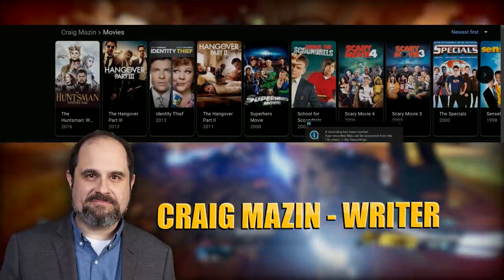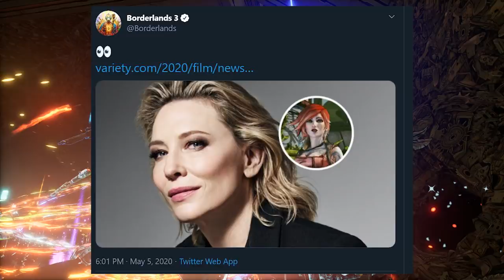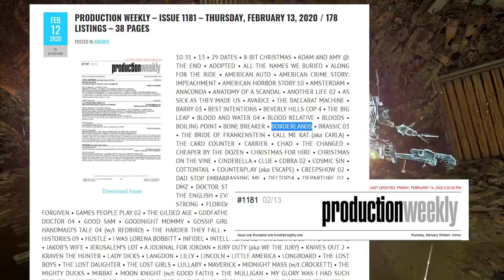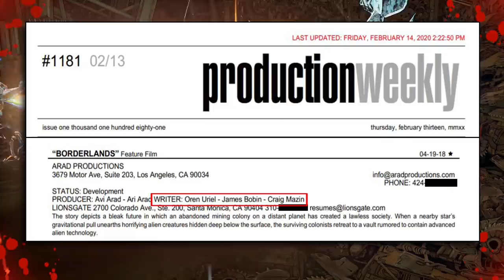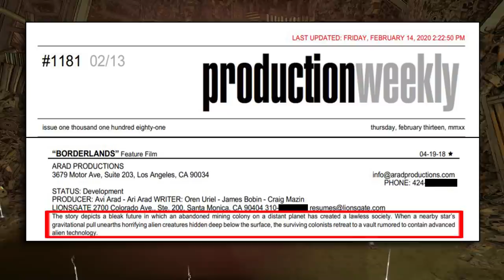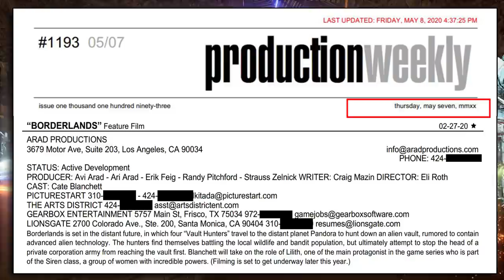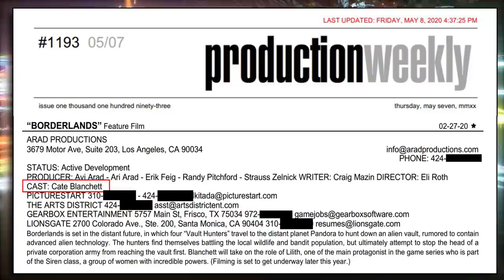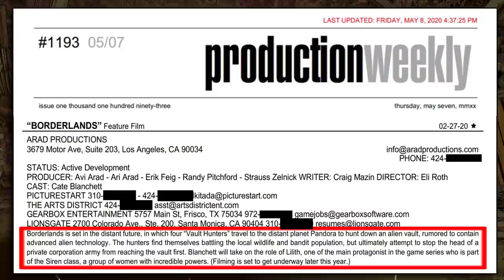NEW (INSIDE INFO) Storyline and Cast CONFIRMED! (Borderlands Movie)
I receive compensation from 2K when you order through my link

Here is what you get after finding all HIDDEN STATUES (All Locations) DLC 2 Borderlands 3

What you get when you find all Gaige's HIDDEN GIFTS (All Locations) DLC 2 Borderlands 3

NEW DLC 1!! Legendary/Orange Rarity "LUCKY 7" Jacobs PistoI (Where to get it & Review) BORDERLANDS 3

borderlands cate movie borderlands 3 cast flak moze zane actor film mayhem